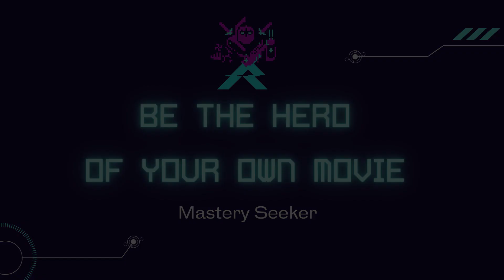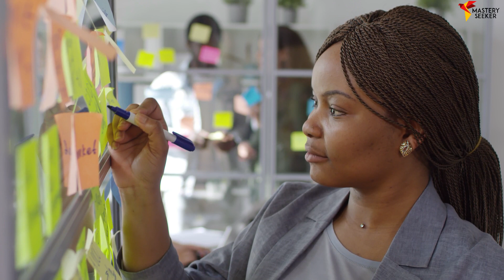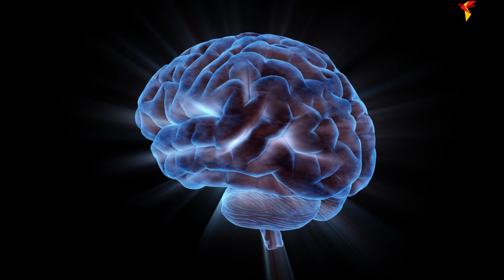Be The Hero Of Your Own Movie | Joe Rogan Motivational Video Hindi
Be the hero of your own movie is Joe Rogan's most popular life-changing advice. Joe Rogan was a former television actor, an American comedian turned into a UFC commentator, and the famous podcaster name Joe Rogan Experience where he invites all the master people from different areas. His Biography is the real inspiration for us, came from a very humble background
he worked hard and established businesses successfully. His podcasts help millions of people to do something better in their lives.

This Hindi motivational video will help you to become the hero of your own life.

Law Of Attraction Highly Recommended Books
1. The Secret(English)
The Secret (Hindi)
The Secret (Marathi)

2. The Hero

3. The Magic (English)

4. The Power(English)
The Power (Hindi)

5.  How the Secret Changed My Life(English)
Secret ne kaise badla mera jeevan

Advance Law Of Attraction Highly Recommended
1.  Zero Limits: The Secret Hawaiian System For Wealth, Health, Peace And More

2. The Science of Getting Rich with The Science of Being Great

3.  Thoughts Are Things: Turning Your Ideas Into Realities (Prosperity Gospel Series)

4. The Amazing Power of Deliberate Intent

5. The Law of Attraction: The Basics of the Teachings of Abraham

6. The Master Key System

GEARS USED
- My Camera
- Podcast Mic

Video Credits
Pixabay